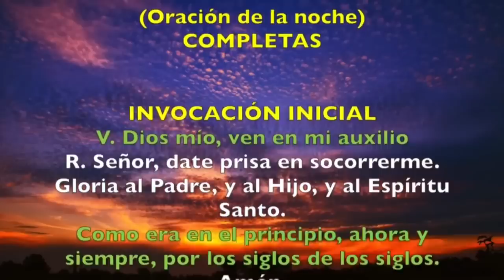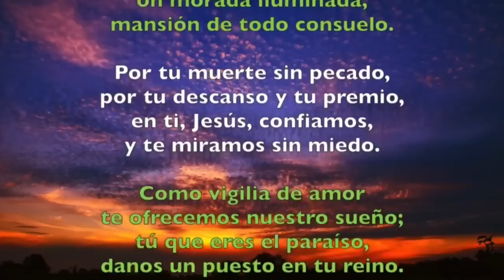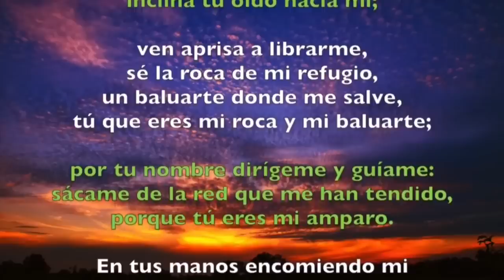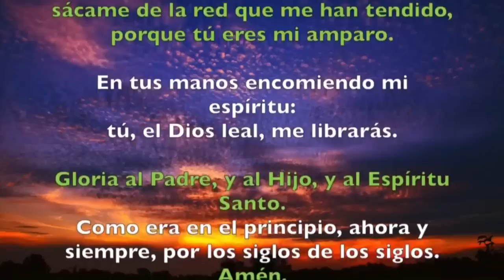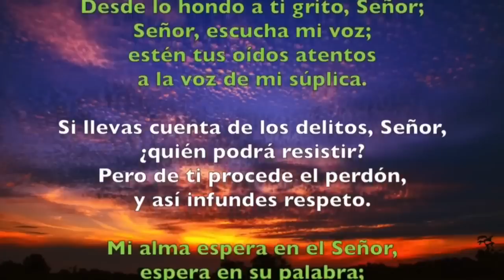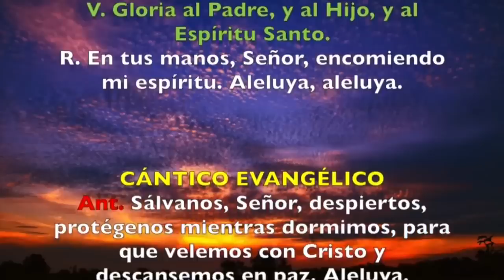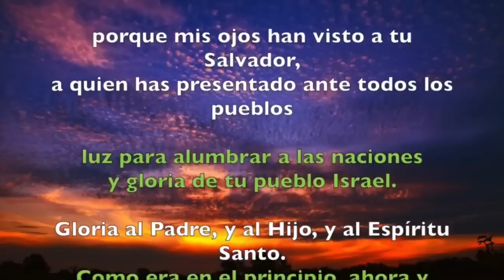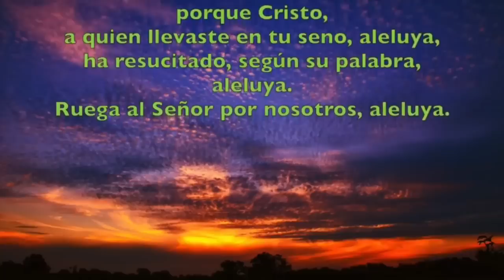Oración de la noche (Completas), MIÉRCOLES 03 DE MAYO 2023 | IV semana de Pascua | Padre Sam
Oración de la noche (Completas)MIÉRCOLES 03 DE MAYO 2023 | Miércoles IV semana de Pascua | Padre Sam